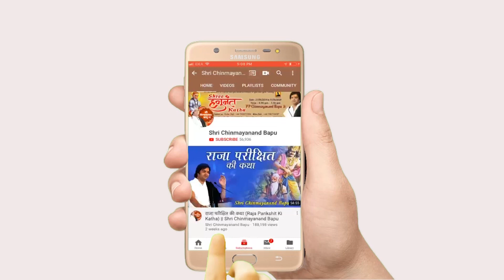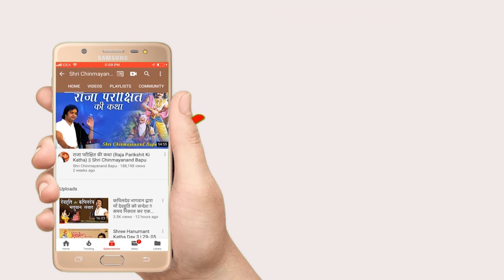कलयुग का परम प्रताप क्या है ? Kalyug Ka Param Pratap Kya Hai - Shri Chinmayanand Bapu Ji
➤Video Name :- कलयुग का परम प्रताप क्या है ? Kalyug Ka Param Pratap Kya Hai

❤ Social networking service :- Parveen Production House  M.No.9911079993 , 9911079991